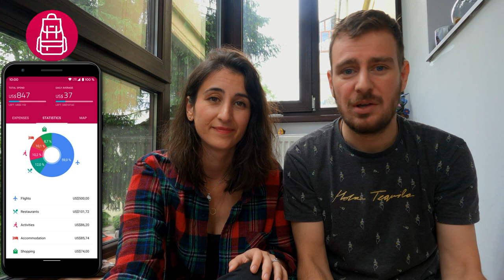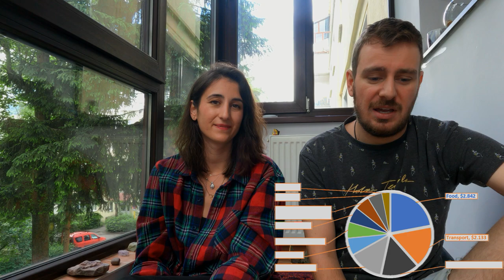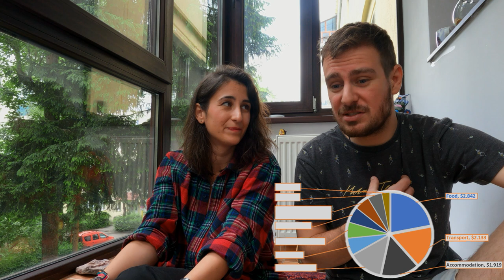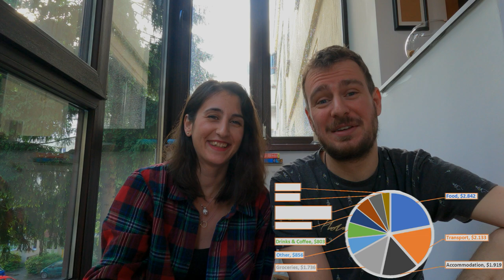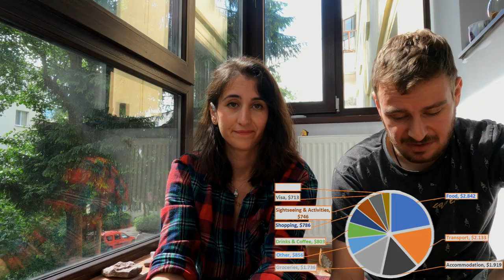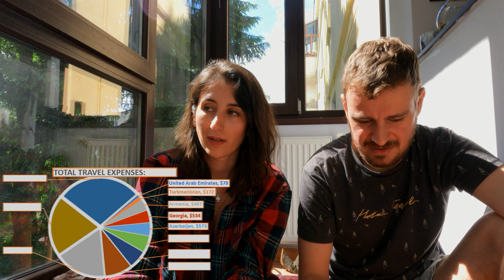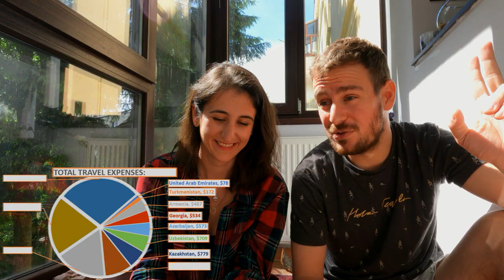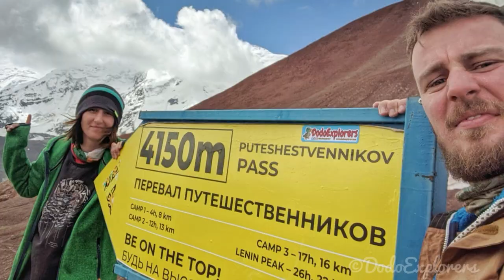$13000 to TRAVEL on The Silk Road! Caucasus, Middle East, Central and South Asia breakdown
How much we spent on the Silk Road? How much does it cost to travel on the Silk Road?
How much does it cost to travel through the Caucasus, Middle East, Central Asia and South Asia?

We spent 18 months on the Silkroad, from Romania to Pakistan, following the Silk Route through countries like: Georgia, Armenia, Azerbaijan, Iran, Turkmenistan, Uzbekistan, Kazakhstan, Kyrgyzstan and Pakistan. All during a worldwide pandemic. We will show you where we spent the most and the least amount of money. What was the most expensive country and which was the least expense: accommodation, food, groceries, extra activities?  We will break down all of our budget and show you a detailed report of how much we had to spend for two people, 18 months worldwide travel.

00:00 Welcome and how are we going to analyze the budget for our Silk Road trip?
01:51 What app do we use to track our expenses for our Silk Road trip?
03:15 What did we spend our most money on this Silk Road trip?
05:17 What about our expense on transportation, accommodation on the Silk Road?
13:16 We needed a separate budget for Drinks and Coffee!
16:15 Extra Activities budget for the Silk Road in 18 months
21:49 What was the budget breakdown per country on the Silk road?
22:50 How much does it cost to travel in Turkmenistan?
23:30 How much did we spend in the Caucasus area :Armenia, Georgia and Azerbaijan?
26:19 Central Asia cost breakdown: Uzbekistan, Kazakhstan
27:49 How much do you spend in Romania?
28:29 How much does it cost to travel in Iran for 1.5 months?
30:21 How much does it cost to travel in Pakistan?
31:40 What is the most expensive country on our Silk Road trip? We spent 6 months here!
33:33 How much does it cost to travel on the Silk Road? 18 months, 2 people.